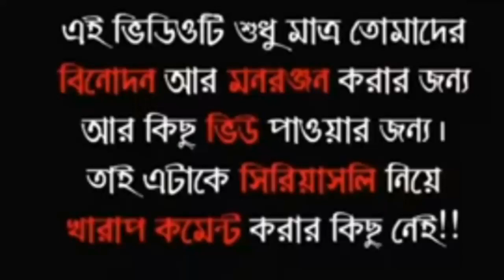Rippa বৌদির চশা চুশি ভিডিও | বৌদি দাদার বা.... টা চুশে চুশে শোরু করে দিল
বৌদির চোশা চুশি virai ভিডিও
বৌদি খুব চুসলো
বৌদির viral video
boudir chosha chusi viral video
boudi viral video
boudi video
boudi viral news
hot boudi video
boudi vlog
rippa boudi vlog
rippas boudi Rost video
rippas boudi viral video